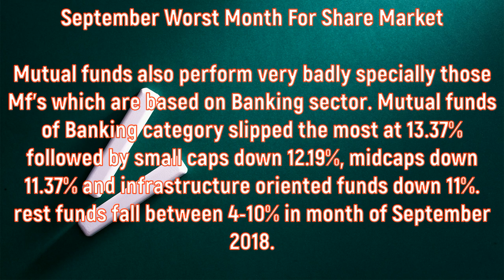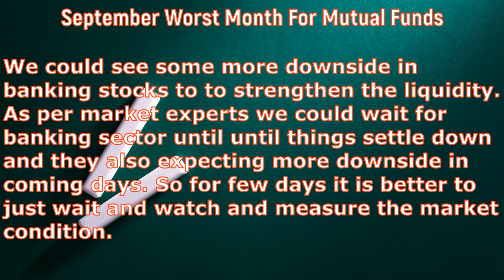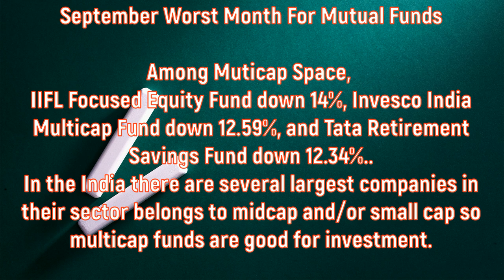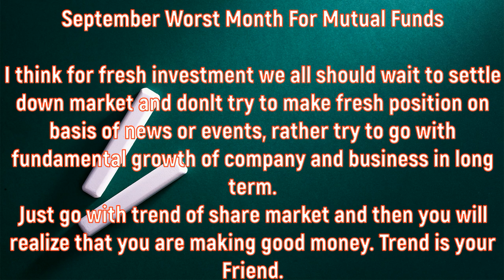In Last 31 Months September Was Worst Month For Mutual Funds